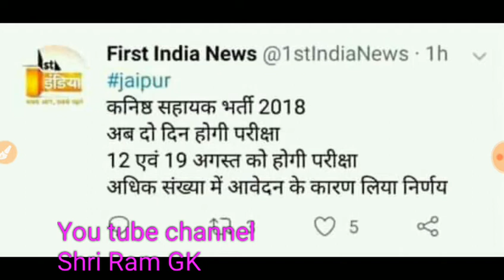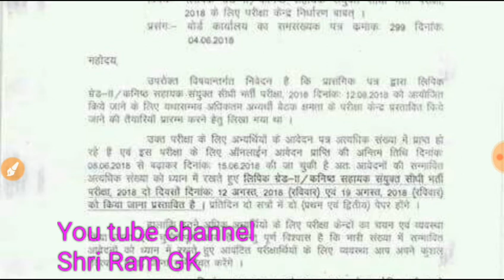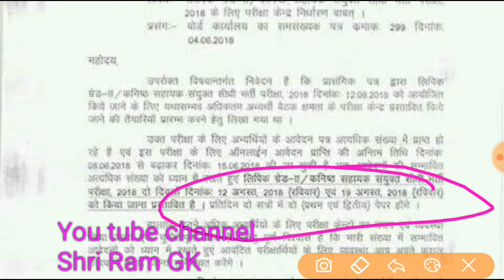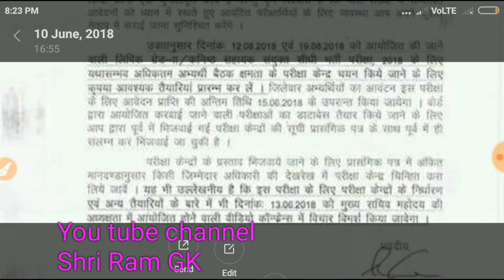LDC Exam-2018 || परीक्षा तिथि घोषित/Exam Date Declared/Clerk Grade-2